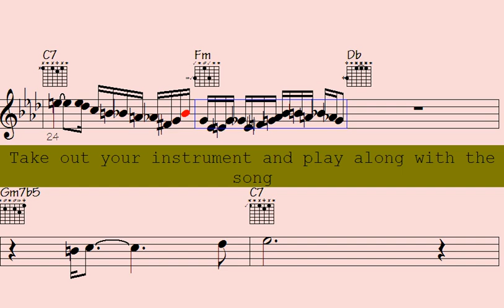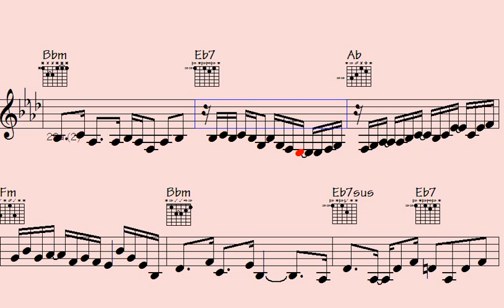▪Acapella Grooves: Funky Melodic Phrases on Trumpet, Guitar, and Saxophone. - Boppin' Status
Explore the infectious rhythms and soulful melodies in this captivating collection of Acapella Grooves. Feel the funk as the trumpet, guitar, and saxophone intertwine, creating a musical journey that's both groovy and melodically rich. Immerse yourself in the world of instrumental synergy as these talented musicians showcase their skills through a fusion of sounds that'll keep you moving and captivated from start to finish. Get ready to groove to the rhythm of funk and let the melodic phrases of these instruments transport you to a musical paradise.